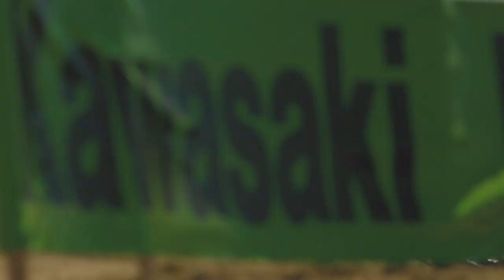All-New 2022 KX112 Product Walk Around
Bridging the gap to full-size bikes with the all-new 2022 KX112. Dig in to learn more on how we're pushing the limits with this class-leading supermini motocross bike.